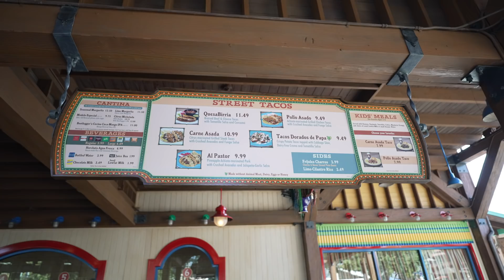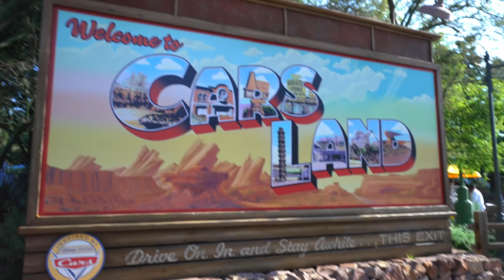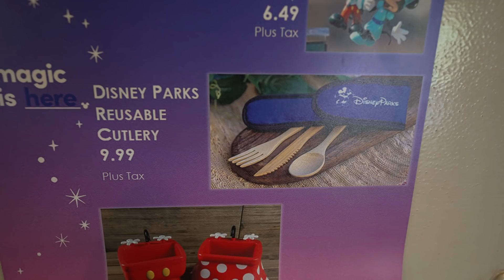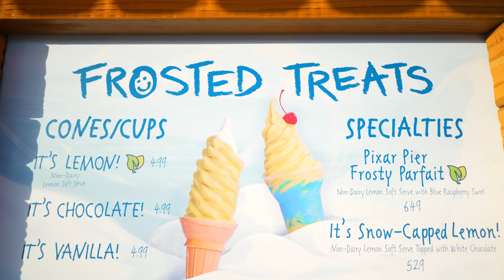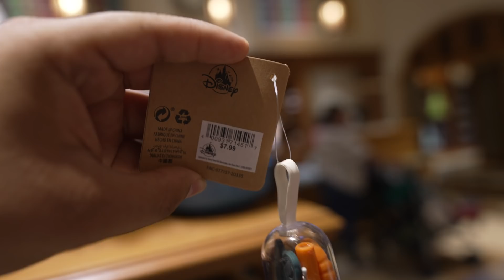Foods You MUST Try At Disney California Adventure! Disneyland Resort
Hey Wonderful World of Foodies
 Join us today as we take you to Disney California adventure to try out new delicious food for 2021! hope your hungry because you will get to see foods like the quesabirria and the impossible chili waffle fries! we cant wait to show you so join us in this Wonderful World of Food at the Disneyland Resort!